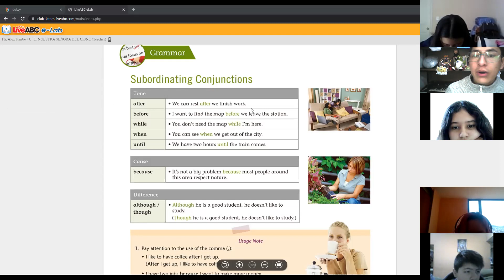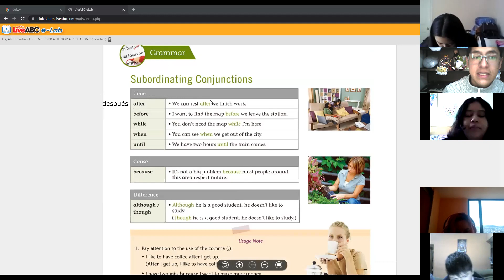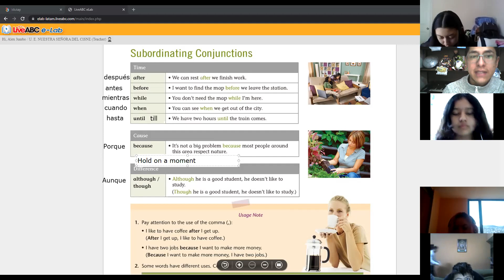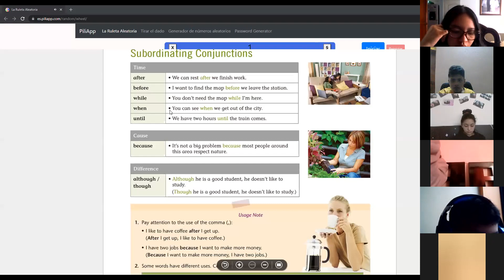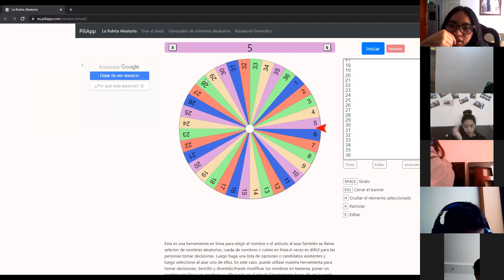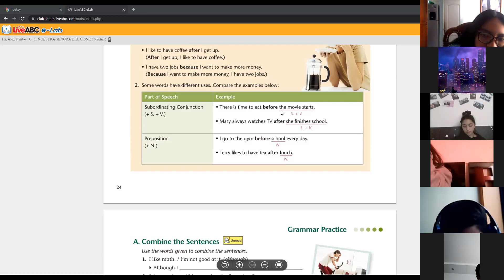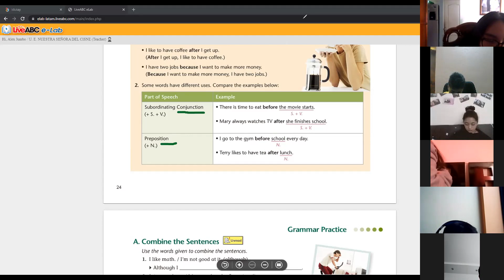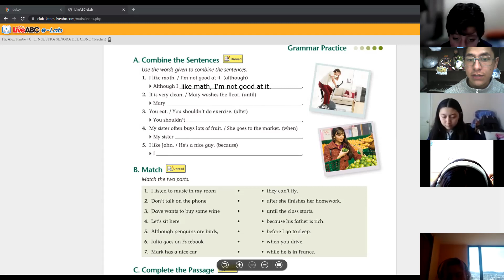9EGB A INGLES ALEXANDER 01OCT2021